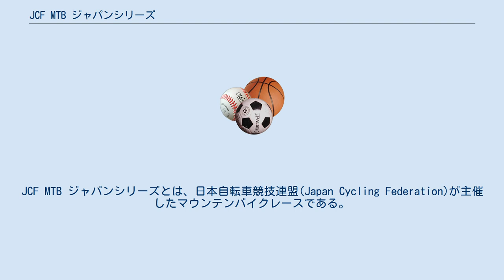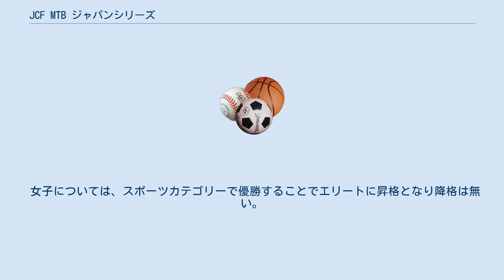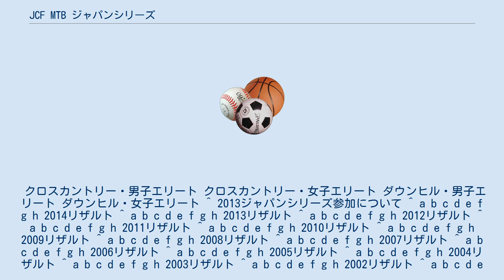JCF MTB ジャパンシリーズ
JCF MTB ジャパンシリーズとは、日本自転車競技連盟(Japan Cycling Federation)が主催したマウンテンバイクレースである。
2001年から2014年まで14シーズンに渡って開催され、2015年から年間シリーズ戦はクップ ドュ ジャポン MTBに引き継がれることとなった。
クロスカントリー、ダウンヒル種目が年間シリーズとしてそれぞれ開催され、各レースのカテゴリーと順位で与えられるポイントを総合して年間タイトルを決定し、「ジャパンシリーズ　チャンピオン」として表彰していた。
通称はJ(ジェイ)シリーズ。
 クロスカントリー、ダウンヒル、それぞれ男女エリートクラスの上位者にポイントを与え、高ポイントを獲得した大会のポイントを合計して決定される。
開催するレースの数はその年によって違うため、合計される大会の数はその都度変更されている。
ジャパンシリーズチャンピオンを決定するランキングと平行して、翌年のクラス分けを行うための全公認レースを対象としたナショナルポイントランキングも存在しており、2012年と2013年はJ1のみを対象としたジャパンシリーズランキングはナショナルポイントランキングに統合され、全公認レースを対象とした総合ランキング(全日本選手権は除く)で競われている。
 J国際、J1、J2、J3のクラスがある。
それぞれ順位に対するポイントが設定されており、2013年は1位に対して、J国際 175ポイント、J1 150ポイント、J2 75ポイント、J3およびダウンヒル予選 20ポイントが与えられる。
 男子は上からエリート、エキスパート、スポーツ、女子はエリート、スポーツのカテゴリー分けが成されている。
ジャパンシリーズランキングの対象はエリートカテゴリーである。
 エリートはその年内に17歳以上になる者で、クロスカントリーは前年度同カテゴリーランキング70位とエキスパートランキング25位以上に特別昇格者を加えた約100名、ダウンヒルは前年度同カテゴリー50位までとエキスパート20位までの昇格者に特別昇格者を加えた約70名で競われる。
 エキスパートはその年内に14歳以上になる者で、クロスカントリーは前年度同カテゴリーランキング120位とエリートからの降格者、更にスポーツカテゴリーランキング50位以上に特別昇格者を加えた約170名、ダウンヒルは前年度同カテゴリー100位までに、降格者、スポーツ30位までの昇格者、特別昇格者を加えた約130名で競われる。
 エキスパートとスポーツはJ1のレースで優勝すると上位カテゴリーへの一発昇格が可能となり、翌年までその上位カテゴリーで走ることが可能である。
 女子については、スポーツカテゴリーで優勝することでエリートに昇格となり降格は無い。
2013年はクロスカントリー21名、ダウンヒル15名が女子エリートカテゴリーに登録されている。
 クロスカントリー・男子エリート クロスカントリー・女子エリート ダウンヒル・男子エリート ダウンヒル・女子エリート ^ 2013ジャパンシリーズ参加について ^ a b c d e f g h 2014リザルト ^ a b c d e f g h 2013リザルト ^ a b c d e f g h 2012リザルト ^ a b c d e f g h 2011リザルト ^ a b c d e f g h 2010リザルト ^ a b c d e f g h 2009リザルト ^ a b c d e f g h 2008リザルト ^ a b c d e f g h 2007リザルト ^ a b c d e f g h 2006リザルト ^ a b c d e f g h 2005リザルト ^ a b c d e f g h 2004リザルト ^ a b c d e f g h 2003リザルト ^ a b c d e f g h 2002リザルト ^ a b c d e f g h 2001リザルト